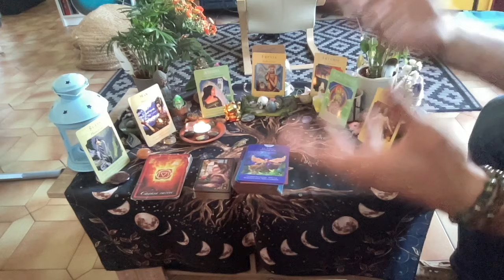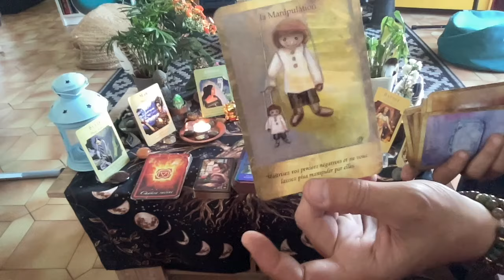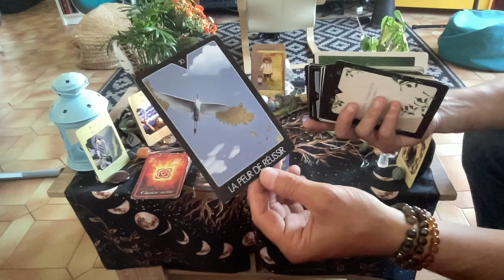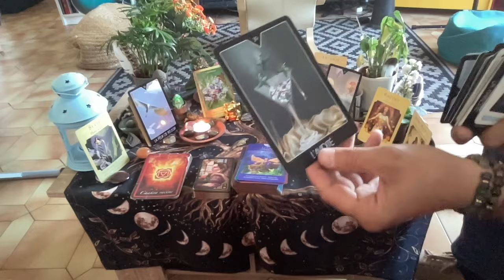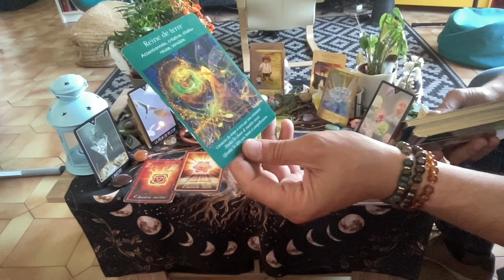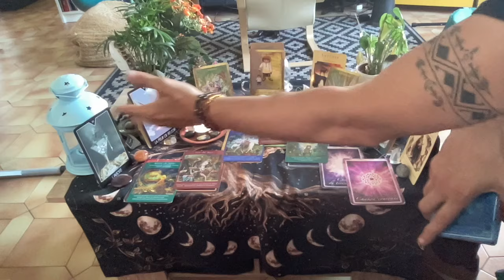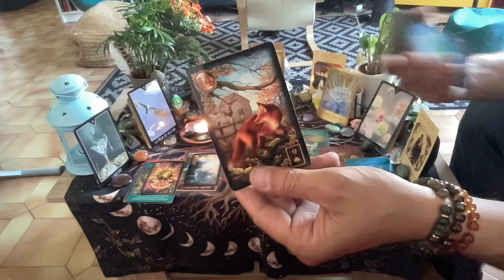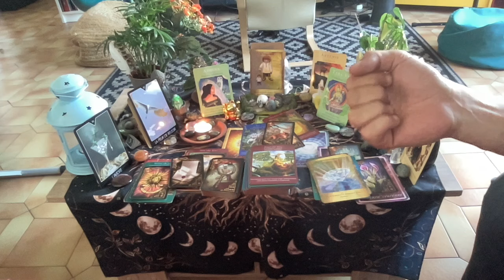⭐️Horoscope Juin ♏️ Fin des Manipulateur(rice)s et des Diables💪Libération de votre Karma Diamant🌈💞🔥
Bonjour ami(e)s spirituel(le)s du Scorpion,

voici votre horoscope général, pro et sentimental du mois de juin.

00:00-Bienvenu(e)s

Vous pouvez également faire un don pour la chaîne sur le site PayPal en l'adresse de mon mail : en cliquant sur le lien ci-dessous

Pour compléter le message, veuillez trouver le message de la Nouvelle Lune en Capricorne:

Expériences Professionnelles:

- Art-thérapeute (cirque, écriture, arts de plastiques) depuis 2009

Bonne écoute

pocoApoco